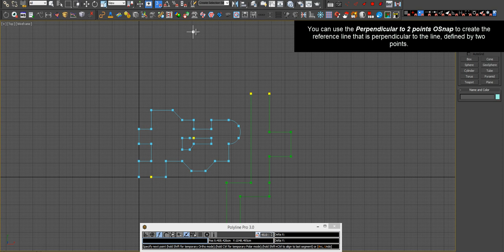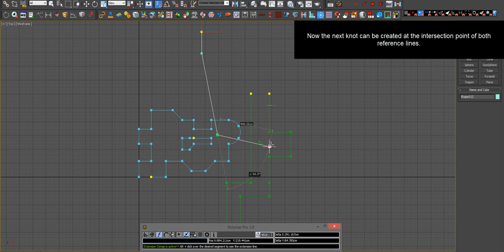Polyline Pro 3.1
Polyline Pro is an easy to use yet powerful and intuitive tool which provides a clear and efficient user interface to create splines precisely with measurements and angles in a manner similar to AutoCAD. The main purpose of Polyline Pro is to bring the spline drawing in 3dsMax at a higher level.

 New in version 3.1:
- Added Perpendicular to 2 points Object snap.